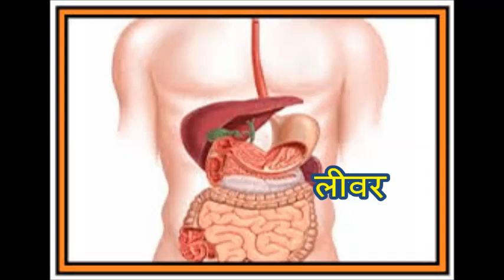अगर इस औषधि के सही फायदे जान ले तो आपको कोई दवा खाने की आवश्यकता नहीं पड़ेगी